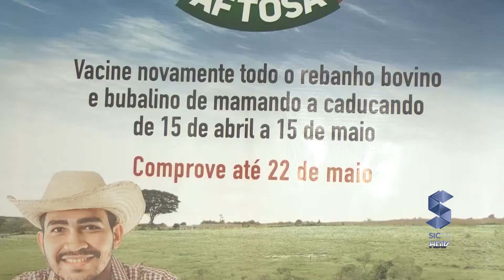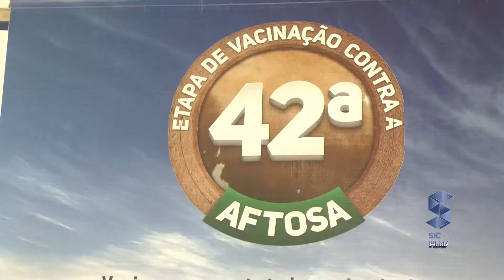LANÇAMENTO CAMPANHA DE VACINA FEBRE AFTOSA